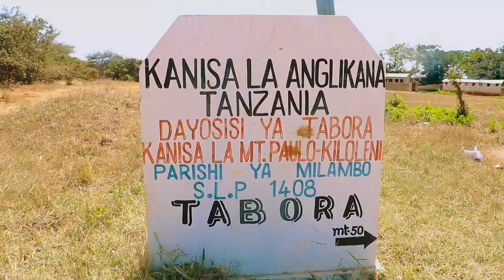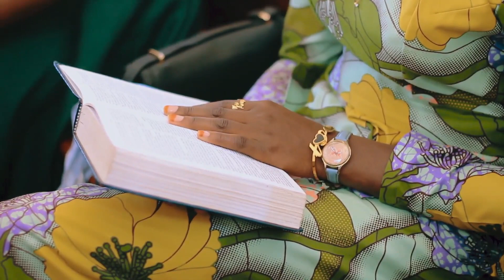MWINJILISTI HEARTMOT BATETSE AICHAMBUA THAMANI YA KIJANA KI-BIBLIA, DUNIA NI TAMU “MUNGU KWANZA”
USIKUBALI KUDHARAULIWA UJANA WAKO NIWA MUHIMU SANA NDANI NA NJE YA KANISA...